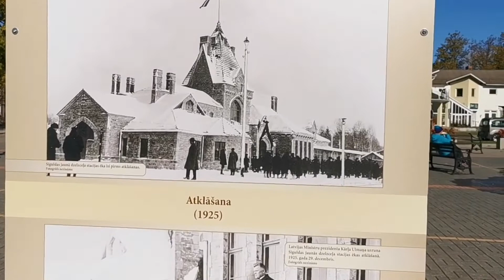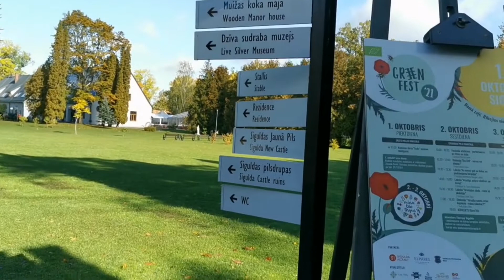Riga - Sigulda. Part 1.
Едем в Сигулду. Замок Князя Кропоткина. Старый Ливонский замок.